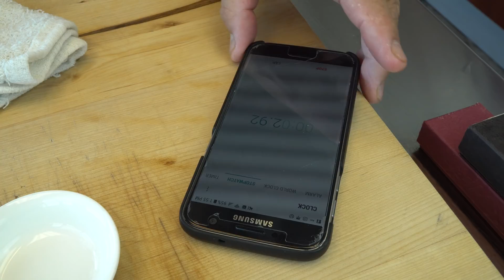GRAPHIC: LIVE Maine Lobster Sushi Roll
Send fan mail and products to be reviewed to:
Hiroyuki Terada
6815 Biscayne Blvd,
Suite 103-451

Knife Merchant
7887 Dunbrook Road
Suite H